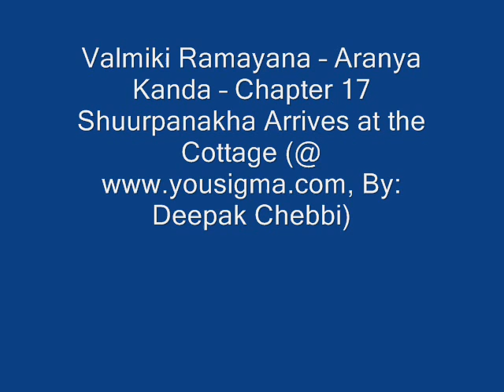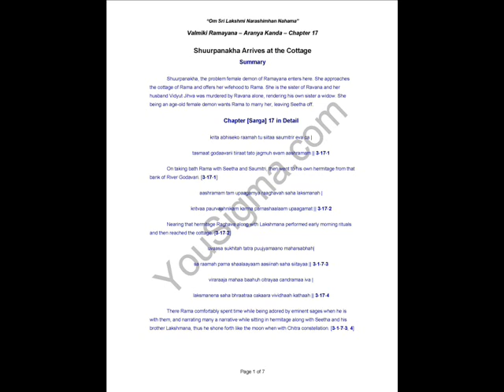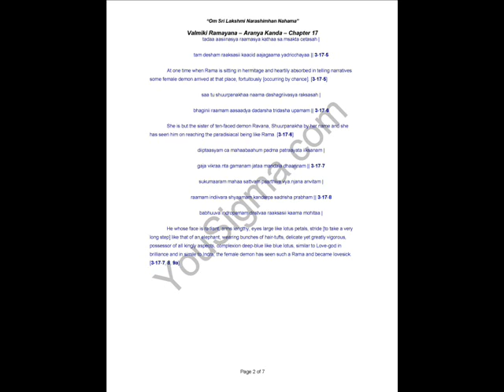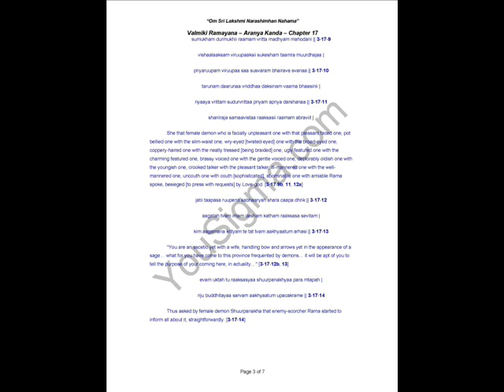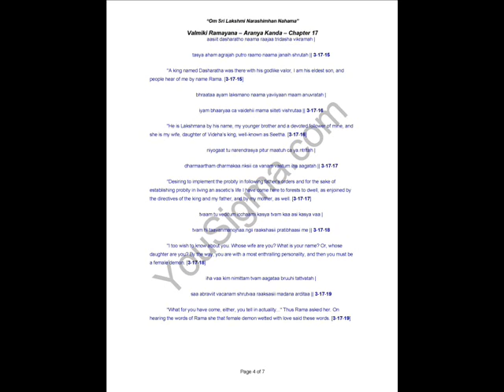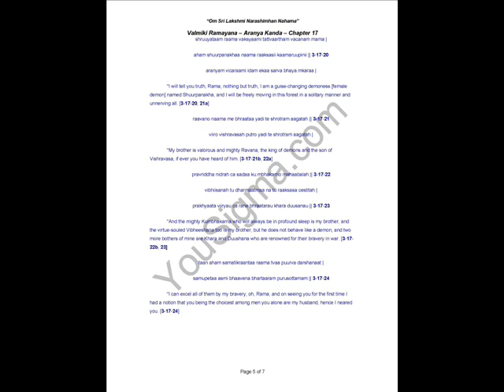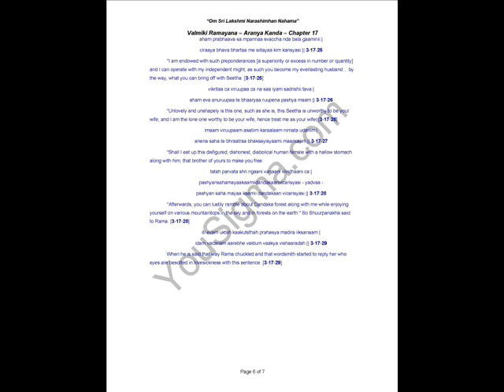Aranya Kanda Chapter 17 - Shuurpanakha Arrives at the Cottage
Shuurpanakha, the problem female demon of Ramayana enters here. She approaches the cottage of Rama and offers her wifehood to Rama. She is the sister of Ravana and her husband Vidyut Jihva was murdered by Ravana alone, rendering his own sister a widow. She being an age-old female demon wants Rama to marry her, leaving Seetha off.